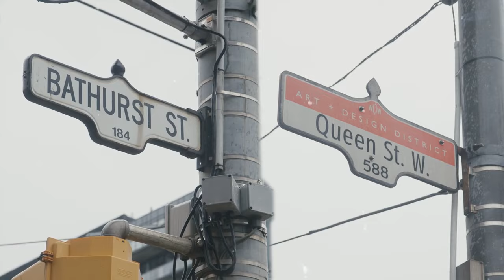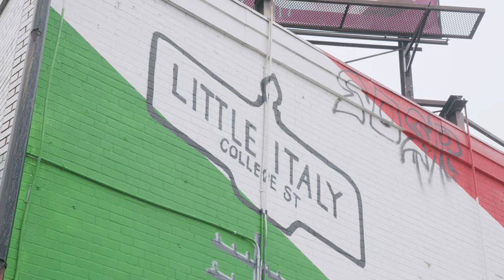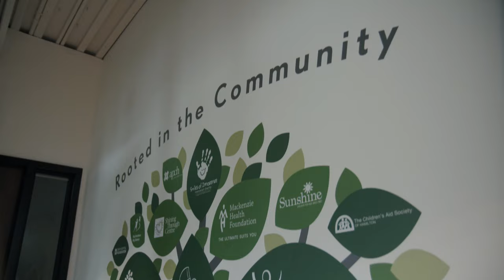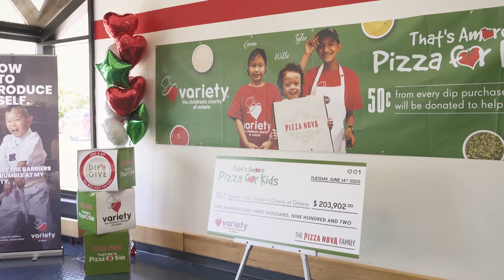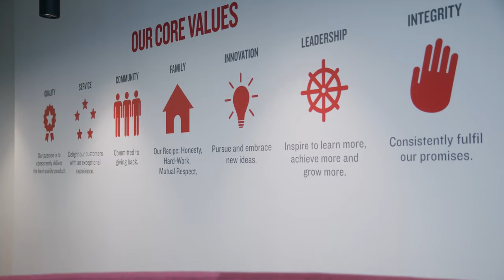Presidential Pizza: Our Commander-in-Chef Shows Us How It's Done!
Making authentic and delicious pizza is a part of our DNA.

In celebration of our 60th Anniversary, we sat down with our President, Domenic Primucci, to see if he still has the chops to make his family recipe.

What's his secret? Feed the customer like you would feed your family.

He also had plenty to say about our involvement in the community, our iconic jingle, our history, and more.